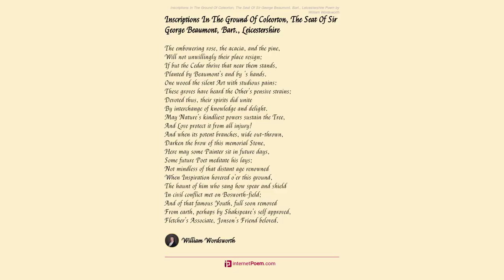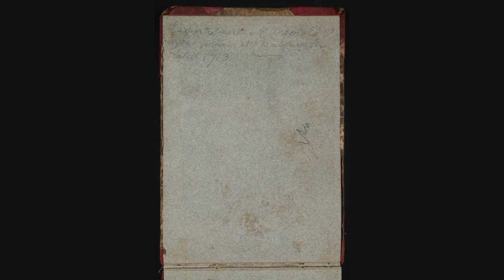To Sir George Howland Beaumont Bart From The South-West Coast Or Cumberland 1811 by William Wordswor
To Sir George Howland Beaumont, Bart From The South-West Coast Or Cumberland 1811 by William Wordsworth

Far from our home by Grasmere's quiet Lake,

From the Vale's peace which all her fields partake,

Here on the bleakest point of Cumbria's shore

We sojourn stunned by Ocean's ceaseless roar;

While, day by day, grim neighbour! huge Black Comb

Frowns deepening visibly his native gloom,

Unless, perchance rejecting in despite

What on the Plain 'we' have of warmth and light,

In his own storms he hides himself from sight.

Rough is the time; and thoughts, that would be free

From heaviness, oft fly, dear Friend, to thee;

Turn from a spot where neither sheltered road

Nor hedge-row screen invites my steps abroad;

Where one poor Plane-tree, having as it might

Attained a stature twice a tall man's height,

Hopeless of further growth, and brown and sere

Through half the summer, stands with top cut sheer,

Like an unshifting weathercock which proves

How cold the quarter that the wind best loves,

Or like a Centinel that, evermore

Darkening the window, ill defends the door

Of this unfinished house a Fortress bare,

Where strength has been the Builder's only care;

Whose rugged walls may still for years demand

The final polish of the Plasterer's hand.

 This Dwelling's Inmate more than three weeks space

And oft a Prisoner in the cheerless place,

I of whose touch the fiddle would complain,

Whose breath would labour at the flute in vain,

In music all unversed, nor blessed with skill

A bridge to copy, or to paint a mill,

Tired of my books, a scanty company!

And tired of listening to the boisterous sea

Pace between door and window muttering rhyme,

An old resource to cheat a froward time!

Though these dull hours (mine is it, or their shame?)

Would tempt me to renounce that humble aim.

 But if there be a Muse who, free to take

Her seat upon Olympus, doth forsake

Those heights (like Phoebus when his golden locks

He veiled, attendant on Thessalian flocks)

And, in disguise, a Milkmaid with her pail

Trips down the pathways of some winding dale;

Or, like a Mermaid, warbles on the shores

To fishers mending nets beside their doors;

Or, Pilgrim-like, on forest moss reclined,

Gives plaintive ditties to the heedless wind,

Or listens to its play among the boughs

Above her head and so forgets her vows

If such a Visitant of Earth there be

And she would deign this day to smile on me

And aid my verse, content with local bounds

Of natural beauty and life's daily rounds,

Thoughts, chances, sights, or doings, which we tell

Without reserve to those whom we love well

Then haply, Beaumont! words in current clear

Will flow, and on a welcome page appear

Duly before thy sight, unless they perish here.

    What shall I treat of? News from Mona's Isle?

Such have we, but unvaried in its style;

No tales of Runagates fresh landed, whence

And wherefore fugitive or on what pretence;

Of feasts, or scandal, eddying like the wind

Most restlessly alive when most confined.

Ask not of me, whose tongue can best appease

The mighty tumults of the HOUSE OF KEYS;

The last year's cup whose Ram or Heifer gained,

What slopes are planted, or what mosses drained:

An eye of fancy only can I cast

On that proud pageant now at hand or past,

When full five hundred boats in trim array,

With nets and sails outspread and streamers gay,

And chanted hymns and stiller voice of prayer,

For the old Manx-harvest to the Deep repair,

Soon as the herring-shoals at distance shine

Like beds of moonlight shifting on the brine.

    Mona from our Abode is daily seen,

But with a wilderness of waves between;

And by conjecture only can we speak

Of aught transacted there in bay or creek;

No tidings reach us thence from town or field,

Only faint news her mountain sunbeams yield,

And some we gather from the misty air,

And some the hovering clouds, our telegraph, declare.

But these poetic mysteries I withhold;

For Fancy hath her fits both hot and cold,

And should the colder fit with You be on

When You might read, my credit would be gone.

    Let more substantial themes the pen engage,

And nearer interests culled from the opening stage

Of our migration. Ere the welcome dawn

Had from the east her silver star withdrawn,

The Wain stood ready, at our Cottage-door,

Thoughtfully freighted with a various store;

And long or ere the uprising of the Sun

O'er dew-damped dust our journey was begun,

A needful journey, under favouring skies,

Through peopled Vales; yet something in the guise

Of those old Patriarchs when from well to well

They roamed through Wastes where now the tented Arabs

        dwell.

    Say first, to whom did we the charge confide,

Who promptly undertook the Wain to guide

Up many a sharply-twining road and down,

And over many a wide hill's craggy crown,

Through the quick turns of many a hollow n